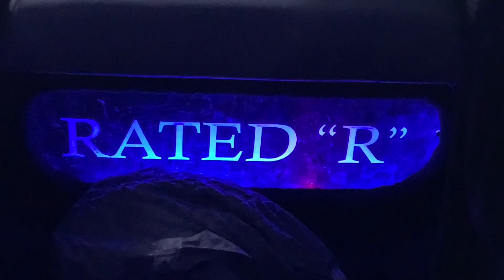Pasadena Raymonds on the water| Famous lifestyle | Boat life